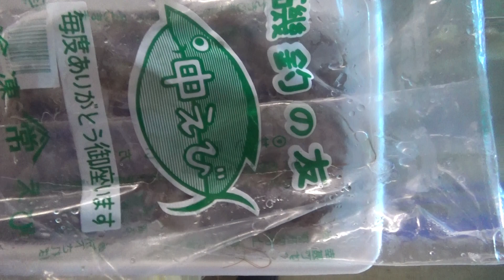海産エビ（中海老）を捕食する超高級魚シブダイ（フエダイ）、石鯛、タマン（ハマフエフキ）、アカハタ、イシガキダイ、ヘダイ、カワハギ。ブッコミ、夜釣り対象魚飼育動画。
和歌山南紀の海水魚を多種飼育している釣太郎です。

夏の夜釣りシーズンになり、シブダイやコロダイ、イサキ釣りのお客さんが多いです。

昼間は暑すぎて釣りがしんどいので、涼しい夜に釣りをするのが楽です！

底物釣りも、本格的にシーズンインしています。